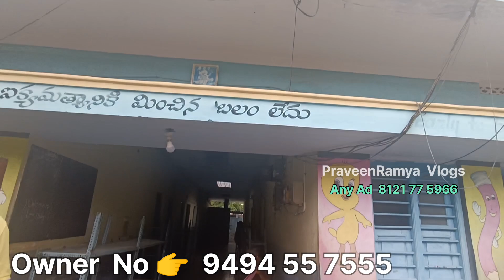ఇల్లుల ఉండే Old School For Rent Anantapur | anantapur vlogs | House for Rent in anantapur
Near RTO OFFICE, భైరవ నగర్  7th Cross, అనంతపురం

           Hi Everyone  🙂